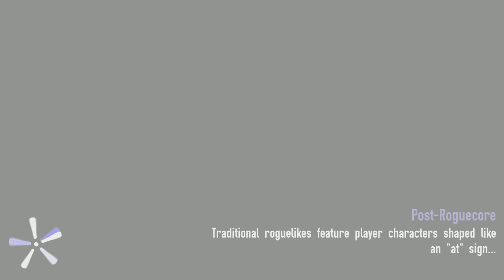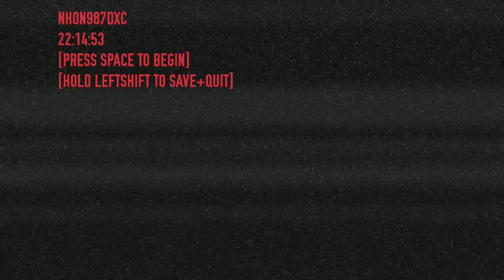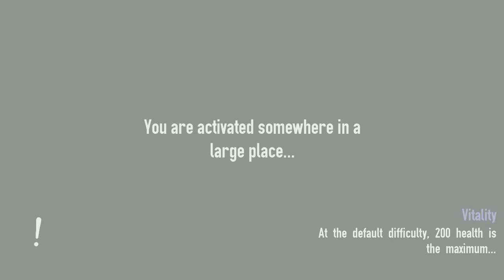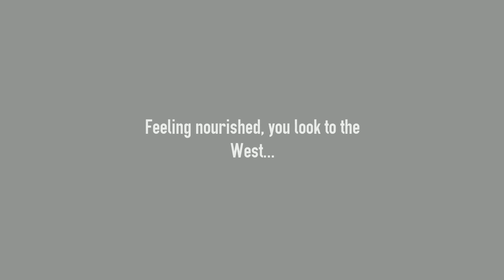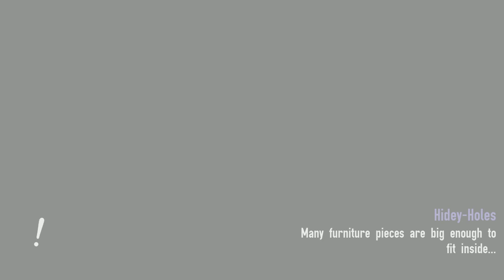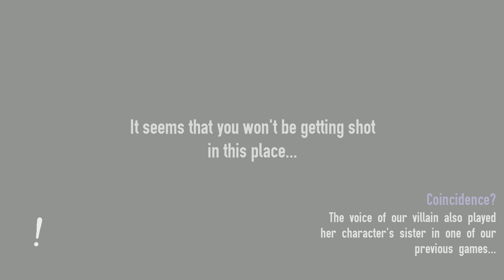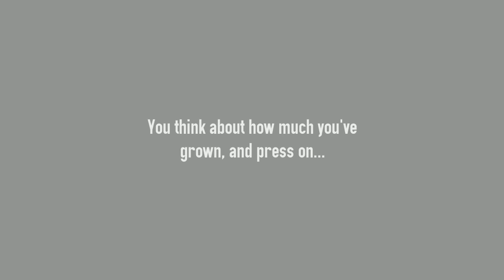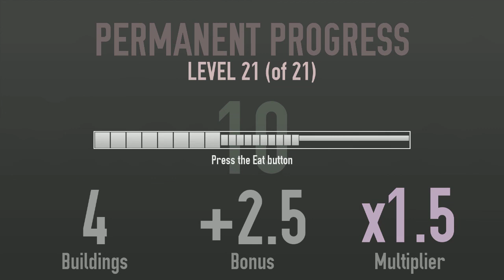Not The Robots returns! Ep.1 : Esacaped the Building!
Welcome back to Not The Robots! Today we escape the building... Kinda. yeah.

Original NTR Series!